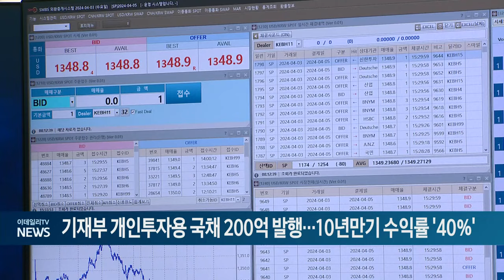기재부 개인투자용 국채 200억 발행... 10년만기 수익률 '40%' (20240628)